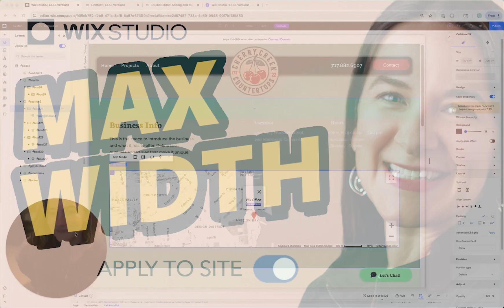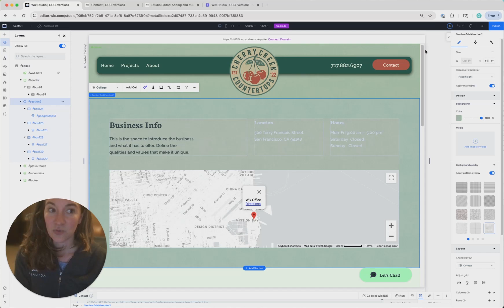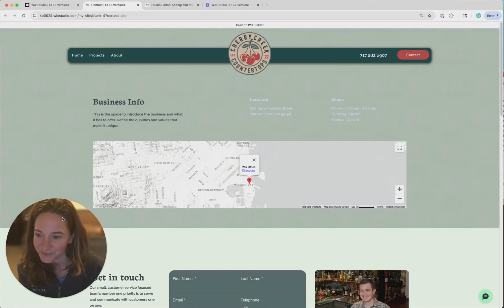Change Page Width, Automatic Page Resizing - Max Width - Response Web Design | Wix Studio Tutorial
How to Use Max Width in Wix Studio | Keep Your Website Layout Clean & Responsive
In this quick Wix Studio tutorial, I’ll show you how to constrain your site content to a max width, a highly requested feature from the Wix community. If you’re working in Wix Studio and want your website to look more polished across screen sizes, this is a setting you’ll want to know about!

🔧 What You’ll Learn in This Video:

• Where to find the max width setting in Wix Studio
• How to toggle and customize your max width
• How section-level settings may override global settings
• Tips for troubleshooting when changes don’t appear right away
• Why setting a max width improves responsive web design

Whether you're building a client site or improving your own Wix website, this quick tip will help you design like a pro by keeping your text and layouts clean and readable on large screens.

🎯 Perfect For:

• Wix Studio beginners & pros
• Freelance web designers using Wix
• Agencies working with responsive design
• Anyone trying to control content layout in Wix Studio

📌 Related Topics Covered:

• Wix Studio max width tutorial
• How to constrain layout in Wix
• Responsive web design tips for Wix
• Designing clean sections in Wix Studio
• Troubleshooting max width not applying

💡 Pro Tip: If your section doesn’t reflect the change immediately, try refreshing the page or toggling preview. Some changes take a moment to display.

*TIME STAMPS*
00:00 Intro – Max Width in Wix Studio
00:06 Why Max Width Matters in Web Design
00:14 Where to Find Max Width Settings in Wix Studio
00:27 Turning on Max Width in Site Styles
00:39 Important Note: Section Width Overrides
00:54 Adding a New Section (Contact Page Example)
01:03 Previewing the Unconstrained Section
01:14 When Content Gets Too Wide
01:23 Why You Might Want to Constrain Width
01:31 How to Apply Max Width Per Section
01:46 Refreshing to See the Max Width in Action
01:59 Troubleshooting: Max Width Not Showing Instantly
02:13 Final Tips on Using Max Width in Wix Studio
02:34 What to Watch Next – Recommended Video

Love quick, helpful tutorials? You’ll love the emails too. 💌

*ABOUT ME*
Hello, world. I’m *Kelly Barkhurst* —an experienced Mac-based full-stack designer, educator, and entrepreneur passionately blending artistic vision and creativity with deep technical expertise.

With a BFA and MFA in Graphic Design and a certificate in Full-Stack Web Development, I’m uniquely positioned to work at this intersection of design and tech. My driving force is creating meaningful solutions and helping clients and students do the same.

*What’s Kelly’s superpower?* It’s using design thinking to strategically plan the BIG picture, then diving deep into the technical “weeds” to bring that vision to life—through beautiful visual design, compelling writing, or well-crafted, functional code.

*What brought you JOY today? *